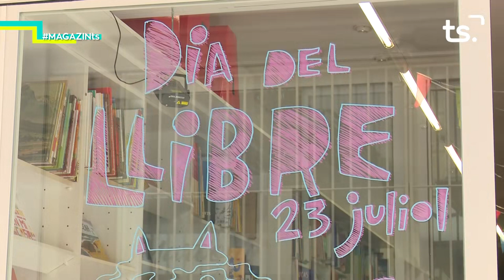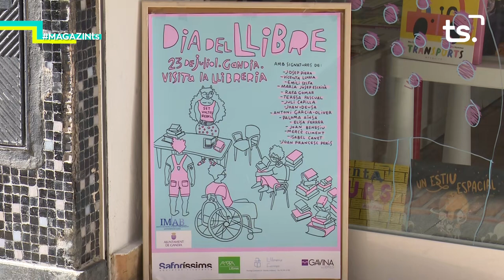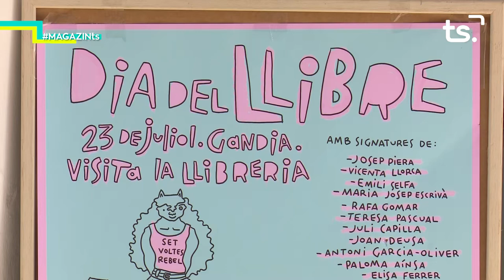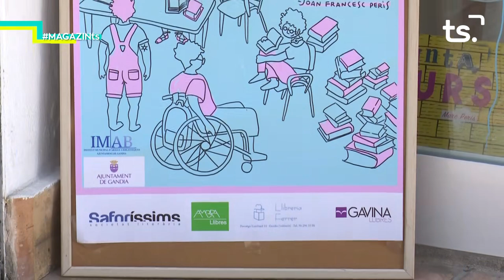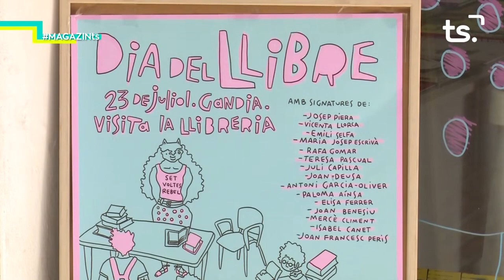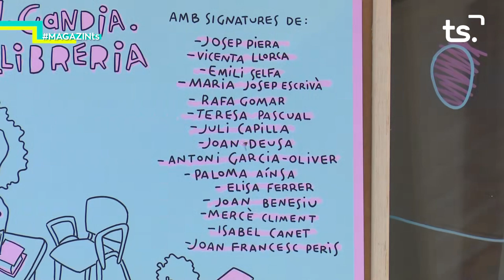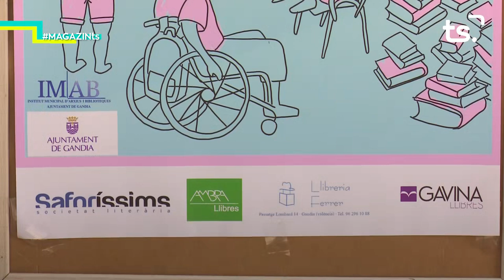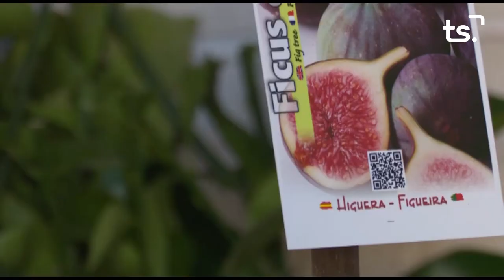2020 07 21 MAGAZIN TS DIMARTS - 23 DE JULIOL, DIA DEL LLIBRE